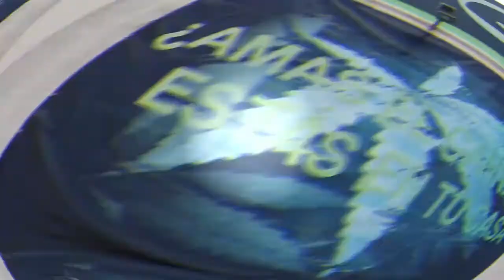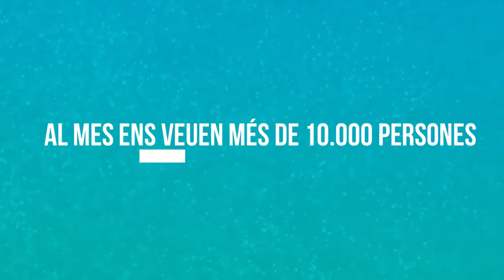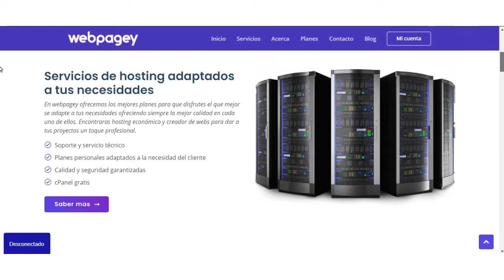PARLEM DE FALLES | CAP14 TEMP3